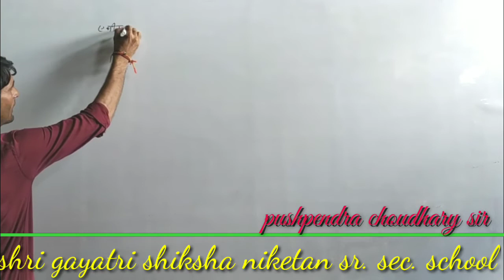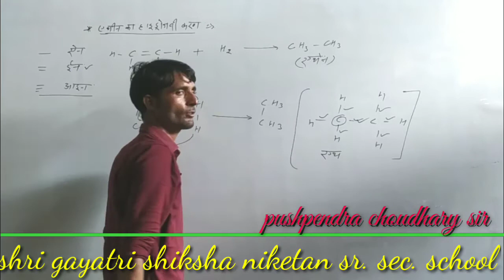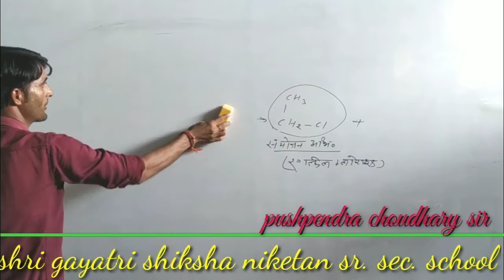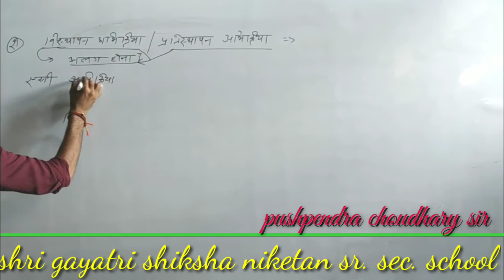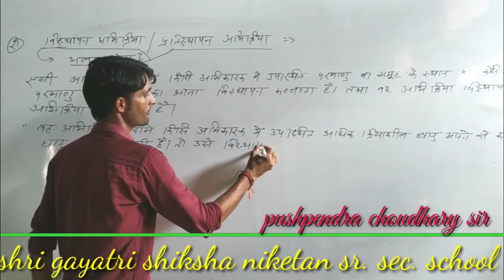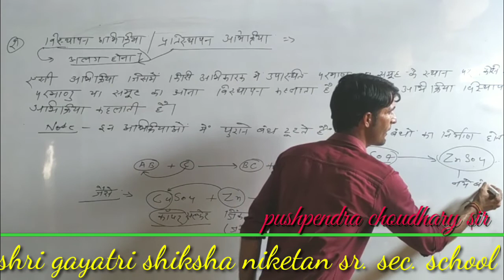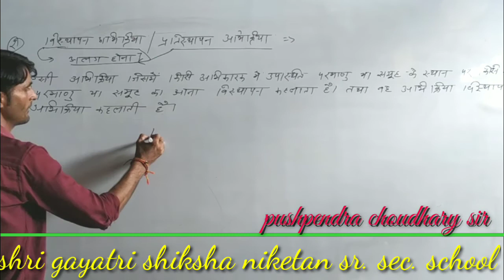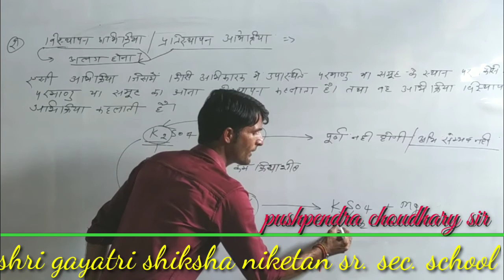Class-10th/Subject-science/Chapter-06/Lect-06/19-08-2020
Shri Gayatri Shiksha Niketan Sr Sec School Nagar/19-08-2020